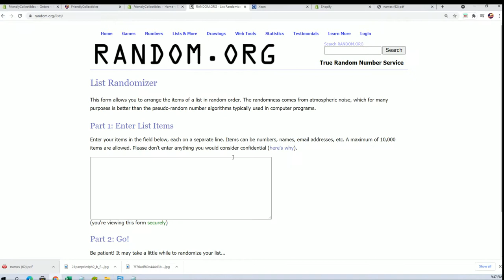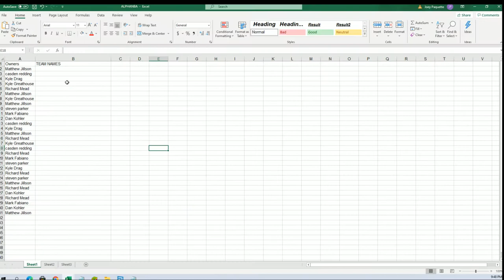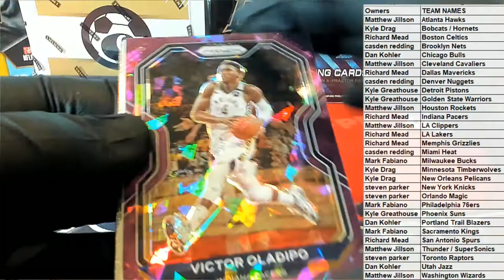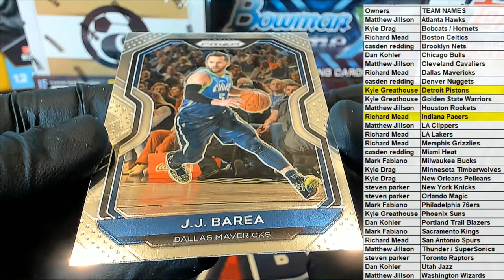2021 Panini Prizm Basketball Hobby ID 21PRIZBKB3T319